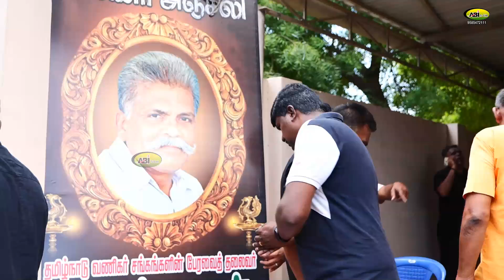மறைந்த தலைவர் வெள்ளையனுக்கு நெல்லை வியாபாரிகள் நலச்சங்கம் சார்பில் மௌன அஞ்சலி ஊர்வலம்